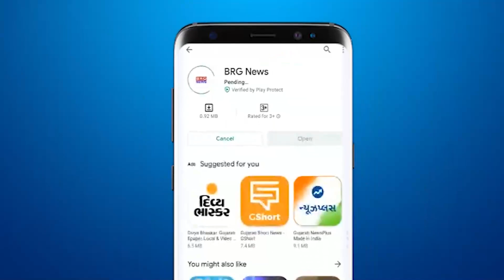जाफ़राबाद के सरकेश्वर महादेव के समुंदर तट पर डेढ़ और तीन दिन के गणपति के विसर्जन के लिए पहुंचे भक्त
Devotees reached the sea shore of Sarkeshwar Mahadev in Jaffrabad for one and a half and three day Ganpati immersion

BRG NEWS  App: